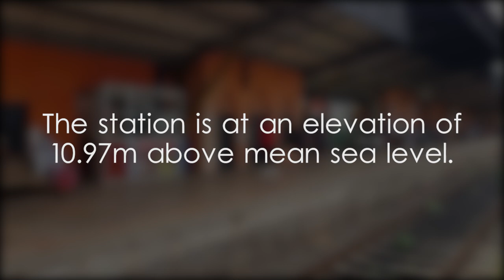Gampaha Railway Station - video 1